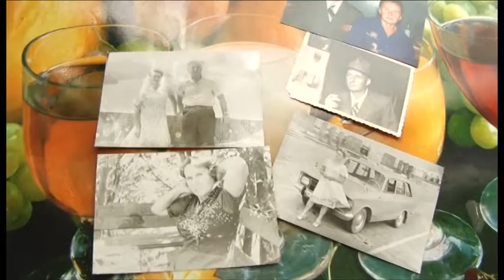Житель станицы Благовещенская отпраздновал столетие